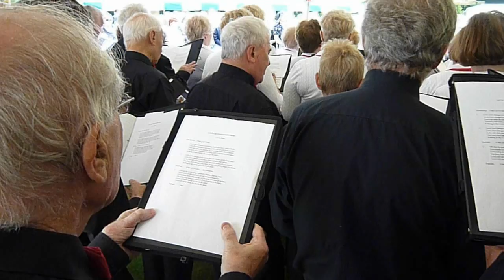IRISH ARMY BAND4 HILLSBOROUGH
"Love Changes Everyhting" with Abbey Choir, Newtownabbey. Irish Army No.1 band from Cathal Brugha barracks in Dublin played their first official engagement in Northern Ireland at a Hillsborough Castle garden party organised by Belfast Rotary Club as part of its centenary celebrations.